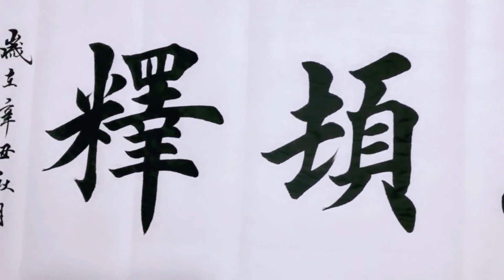积思顿释，书法作品欣赏！